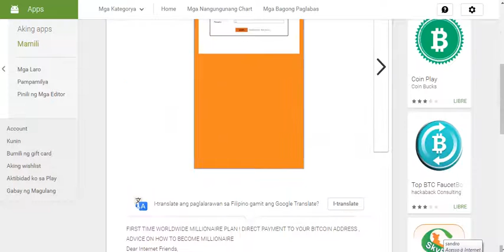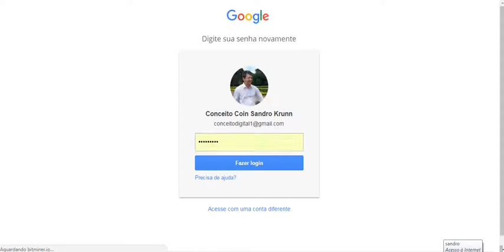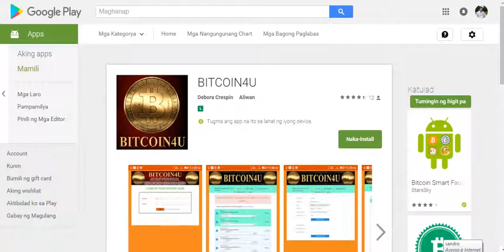Aplicativo da BITCOIN4U Controle toda sua rede e seus ganhos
Conhece a Bitcoin4u?
Não é ciclo! Torne 0,02 BTC em 200.000 BTC .
Unica vez 0,02BTC entre membros, sem chance de ser enganado.
CONVIDO VOCÊ PARA GANHAR EM BITCOINS TODOS OS DIAS
A MOEDA DIGITAL MAIS VALORIZADA.
FAÇA SEU CADASTRO PARA RECEBER BITCOINS TODOS OS DIAS
VIDEO EXPLICATIVO YOUTUBE

MAIS INFORMAÇÕES:
ENTRE NO MEU GRUPO WHATSAPP
Acesse este link para entrar no meu grupo do